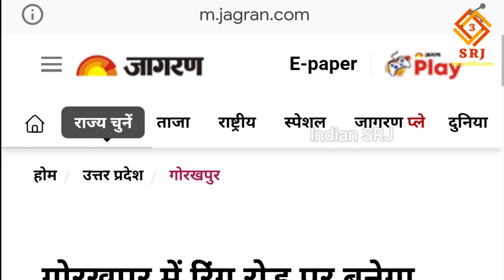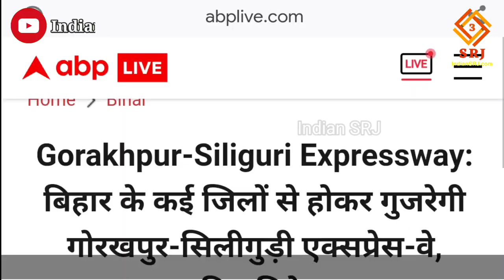गोरखपुर मेट्रो ने पकड़ी रफ़्तार | Gorakhpur Metro Project Latest Update | UP Development | IndianSRJ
How fast a state can develop can be understood by looking at the present-day Uttar Pradesh of India. Not only is the rapid development happening in Noida Kanpur Lucknow Ayodhya Varanasi, very soon this state is getting the gift of another metropolitan city where metro will also run.

The Uttar Pradesh government has also declared Gorakhpur, the home district of Chief Minister Yogi Adityanath, as a metropolis. Its notification has been issued last Saturday. With the formation of a metropolis, now the way for the operation of the metro has been cleared here.

कोई राज्य कितनी तेजी से विकास कर सकता है यह वर्तमान भारत के उत्तर प्रदेश को देख कर समझा जा सकता है। नोएडा कानपुर लखनऊ अयोध्या वाराणसी में हो रहे तीव्र विकास ही नहीं अति शिघ्र अब इस राज्य को एक और मेट्रोपोलिटन सिटी की सौगात मिल रही है जहाँ पर अब मेट्रो भी दौड़ेगी।

उत्तर प्रदेश सरकार ने मुख्यमंत्री योगी आदित्यनाथ के गृह जनपद गोरखपुर को भी महानगर घोषित कर दिया है। बीते शनिवार को इसकी अधिसूचना जारी कर दी गई है। महानगर बनने के साथ ही अब यहां पर मेट्रो के संचालन का रास्ता साफ हो गया है।

सरकार ने गोरखपुर नगर निगम के अतिरिक्त तीन नगर पंचायत व आठ विकास खंडों को सम्मिलित कर इसे महानगर क्षेत्र घोषित किया है। और यह इसीलिए हुआ है क्योंकि प्रदेश सरकार गोरखपुर में मेट्रो चलाना चाहती है, परंतु कम जनसंख्या के कारण यह नगर उस सीमा में नहीं आ पा रहा था। इसके लिए नगर को मेट्रोपोलिटन सिटी (महानगर) होना आवश्यक होता है। और इसका बड़ा कारण है कि इसके बिना केंद्र सरकार से मेट्रो प्रोजेक्ट के लिए अंशदान भी नहीं मिल पाता। इसलिए प्रदेश सरकार ने गोरखपुर नगर को महानगर घोषित कर दिया है। तथा नगर विकास विभाग ने शनिवार को इसकी अधिसूचना जारी कर दी है।

बता दें की अपर मुख्य सचिव नगर विकास की ओर से जारी आदेश के अनुसार गोरखपुर महानगर क्षेत्र में अब गोरखपुर नगर निगम, नगर पंचायत पिपराईच, नगर पंचायत पीपीगंज, नगर पंचायत मुण्डेरा बाजार के अतिरिक्त चरगांवा, खोराबार, पिपराईच, सरदार नगर, पिपरौली, जंगल कौडिय़ा, कैम्पियरगंज व भटहट विकास खंड के संपूर्ण क्षेत्र को सम्मिलित कर लिया है।

अर्थात गोरखपुर अब महानगर यानी मेट्रोपोलिटन नगर बन चुका है। यह भी बता दें की गोरखपुर को महानगर बनाने की प्रक्रिया बहुत पहले ही आरंभ हो गई थी। इसकी नींव गोरखपुर विकास प्राधिकरण (जीडीए) के सीमा विस्तार के साथ ही पड़ गई थी। जीडीए के सीमा विस्तार में जिन गांवों को सम्मिलित किया गया है, उन्हें महानगर क्षेत्र में भी सम्मिलित कर लिया गया है। गोरखपुर महानगर अब चौरी चौरा, पिपराइच एवं पीपीगंज तक हो गया है। गीडा क्षेत्र में सम्मिलित सहजनवा भी अब नगर का ही भाग होगा।

बता दें की योगी आदित्यनाथ के मुख्यमंत्री बनने के पश्चात से ही गोरखपुर का विकास तेजी से हो रहा है। मुख्यमंत्री बनने के पश्चात जब उन्होंने जीडीए सभागार में पहली बैठक की थी, उसी समय महानगर क्षेत्र की रूपरेखा के बारे में चर्चा हुई थी। उसके पश्चात चरणबद्ध तरीके से कार्य हुआ। योजना पर काम करते हुए चारो ओर सड़कों का जाल पहले ही बिछ चुका है। नगर के चारो ओर रिंग रोड का अंतिम चरण का काम शिघ्र ही पूरा हो जाएगा। रिंग रोड की कार्ययोजना बनने के साथ ही इसके आस-पास आने वाले गांवों के विकास की रूपरेखा भी तैयार कर ली गई।

IF YOU WANT YOU CAN HELP ME FINANCIALLY TO BOOST MY EFFICIENCY:
UPI:- IndianSRJ@upi

Indian SRJ